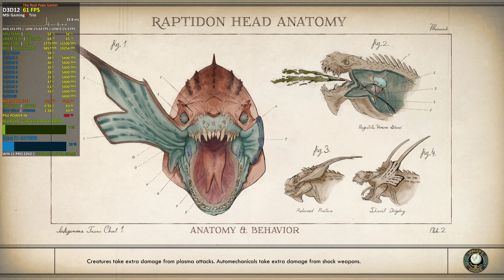The Outer Worlds 4K Performance, Ultra Settings | RTX 4090 | i7-13700K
Video performance for the hilarious game The Outer Worlds. This run is set at native 4K meaning no AI upscaling is used and graphics settings are on ultra. The game runs great and is also fun to play.

HARDWARE
Intel Core i7-13700K
MSI MPG Z790 Carbon
Samsung 980 PRO PCIe 4.0 NVMe M.2 SSD 2TB
Samsung 970 EVO NVMe® M.2 SSD 1TB
Arctic Cooling Liquid Freezer 2 360mm
Kingston Fury Renegade DDR5 6400MT/s 2X16GB, 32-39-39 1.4V CL32
Corsair HX1000i 1000W Platinum
LIAN LI LANCOOL III Mesh
Sony Bravia X900E 4K HDR LED TV